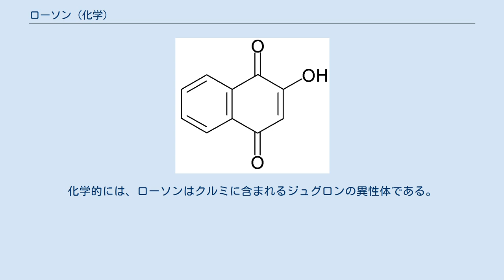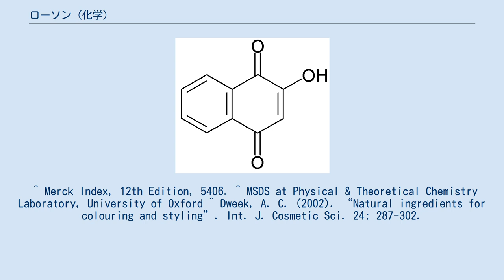ローソン (化学)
ローソン（Lawsone）またはヘンノタンニン酸（hennotannic acid）は、ホウセンカ（Impatiens balsamica）やツマクレナイノキ（Lawsonia inermis）から得られる赤橙色の染料である。
ヒトは5000年以上前から、頭髪または皮膚用の色素としてツマクレナイノキからローソンを抽出して使用している。
酸溶媒では、マイケル付加によって皮膚または頭髪のケラチンと反応し、皮膚や髪が剥がれ（抜け）落ちるまで永久的に染まる。
ローソンは紫外線を強く吸収し、水で抽出できるためサンレスタンニングサンスクリーン剤として使われる。
化学的には、ローソンはクルミに含まれるジュグロンの異性体である。
 ^ Merck Index, 12th Edition, 5406. ^ MSDS at Physical & Theoretical Chemistry Laboratory, University of Oxford ^ Dweek, A. C. (2002). “Natural ingredients for colouring and styling”. Int. J. Cosmetic Sci. 24: 287-302.